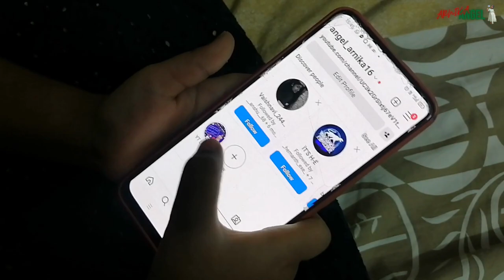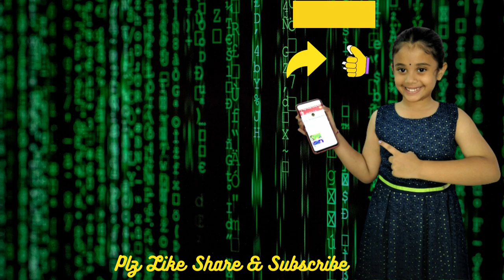ఇదేం పాస్వర్డ్ రా బాబు! II Idem Password Raa Babu II What A Password Is This Bro Telugu#funnyvideos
_________________________________________________________________________Hello everyone, this is Manda Arnika most of them call me Angel Arnika and am school going child, interested in doing funny clips with my father.

Video is made only for fun and entertainment, enjoy the video and leave your comments in comment box.  This is our original work created by me and my dad.

Please follow us on other social media networks as given below: -

Laptop: Lenovo Idea Pad 3 15ITL6

Mic: Universal Studios K9 Dual Collar Mic For IOS/ Android Type C Supported Microphone

Tripod: Tygot Adjustable Aluminium Alloy Tripod Stand Holder for Mobile Phones & Camera, 360 mm -1050 mm, 1/4 inch Screw + Mobile Holder Bracket

arnikasingh jaya live streaming
arnika singh
arnica montana
anika Duggal
arnica shampoo

Angel Arnika Comedy Show
idem password raa babu
what a password is this bro
idemitamma maya maya video song
idemi rajyam idemi rajyam
idem pellam baboi telugu full movie
idem prema babu ela champuthundi song
idem prema babu song
idem and phrases in english
idem oorura babu telugu movie
item songs
item songs in telugu songs
item songs in tamil songs
item songs bollywood
password telugu
password telugu movie
password telugu full movie
password telugu lo
telugu password pranam songs
telugu password pranam movie
instagram password telugu
facebook password telugu
wifi password telugu
google password telugu
pdf password telugu
amazon password telugu
snapchat password telugu
alphanumeric password telugu
what a password
what's a password
what's a password reset disk
what's the password meme
what's the password tiktok
telugu password
telugu tech world wifi password
telugu wifi password
telugu gmail password change
telugu facebook password
telugu yono sbi forgot username and password
telugu instagram password change
telugu facebook password change
telugu movie password pranam
telugu instagram password
telugu movie password
telugu gmail password
telugu comedy shows
comedy video telugu
comedy moj video telugu
comedy scenes telugu tatest
comedy short video 30 second
comedy scenes telugu jabardasth
comedy scenes
best comedy scenes telugu
jabardasth promo
comedy video tik tok telugu
comedy moj video
comedy maha fun tv
comedy videos prashu baby
movie scenes telugu

Manda Arnika
From: Yapral (India)